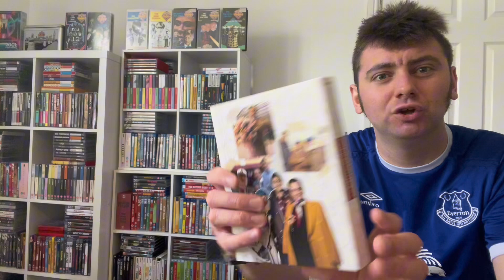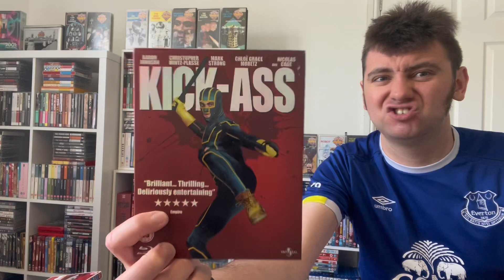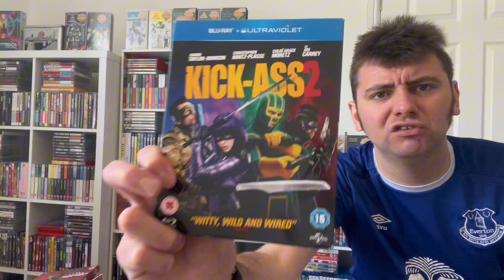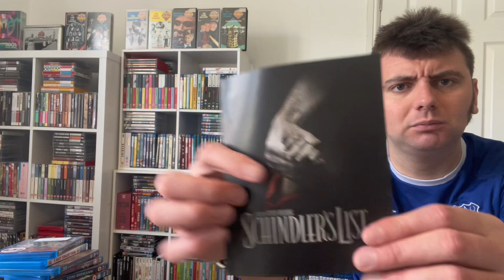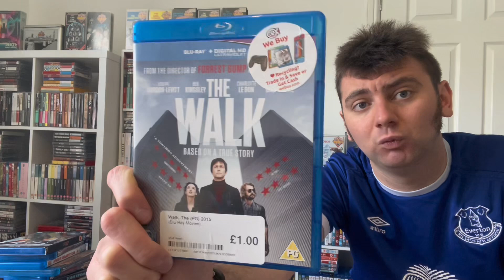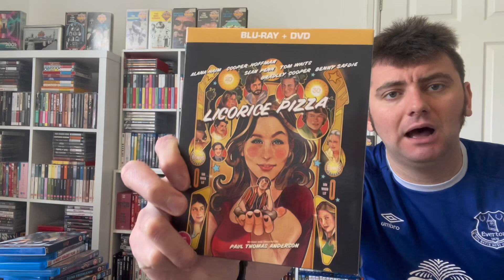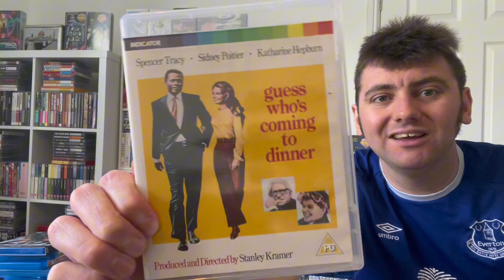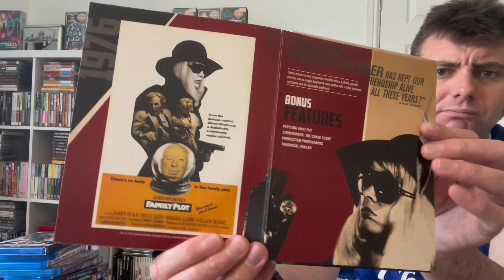My Blu-Ray Collection Part 21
Hello all; welcome back to another video and welcome to Sammy G’s World Of Cinema.

Today on the channel; I am going to be continuing on my Blu-Ray collection series showcasing the standard Blu-Rays before the Boutique stuff then eventually the 4Ks. Hope there’s something for everyone in this instalment and hope you enjoy the video 🙂